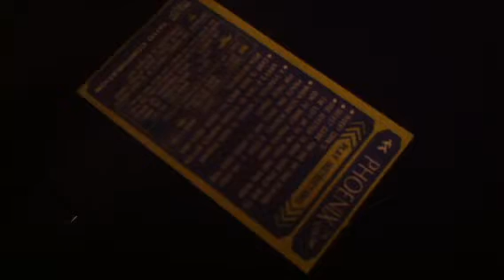Phoenix table top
Dedicated Phoenix cocktail game